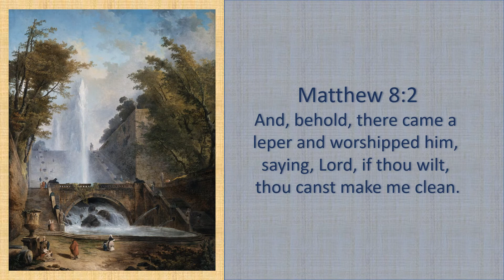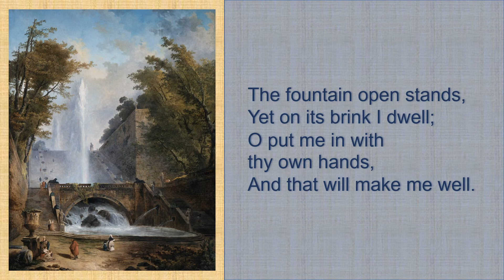Gadsby Hymn 444. Author: J. Berridge. Tune: 'Beethoven', Companion Tune 6 or 'Gorton', Psalter 217.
John Berridge's hymn "The Leper's Prayer", number 444 in William Gadsby's Hymns. Played with tune 'Beethoven', Companion Tune 6, also known as 'Gorton' as in Psalter 217. William Gadsby (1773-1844) was a Strict and Particular Baptist Pastor in Manchester, England. His compilation of hymns was first published in 1838. Since then, a number of supplements have been added, including hymns compiled by J.C. Philpot.

1
Defiled I am indeed;
Defiled throughout by sin;
Thy purple fountain, Lord, I need,
To wash a leper clean.

2
The fountain open stands,
Yet on its brink I dwell;
O put me in with thy own hands,
And that will make me well.